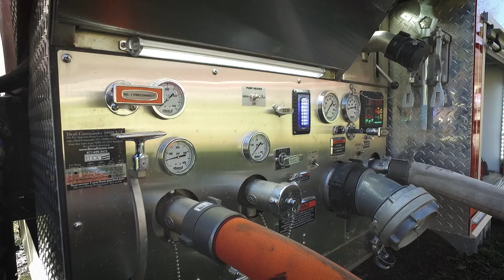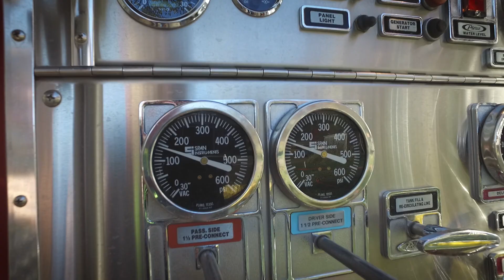Stewartville Fire & Rescue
SFD: Community.  Interviews with Stewartville Fire & Rescue.